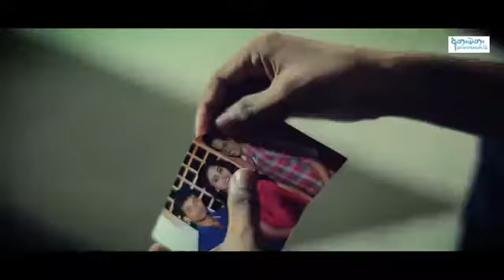Me Hitha Thaniyen Athma Liyanage ft Thilina Ruhunage from Ananmanan lk